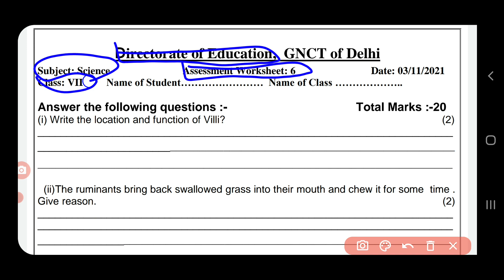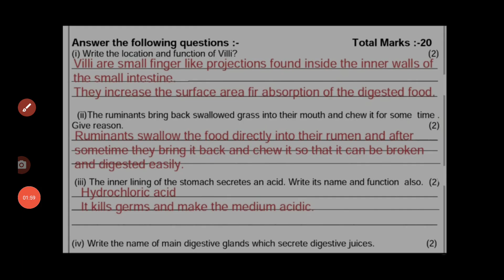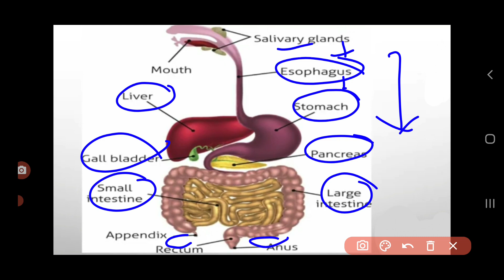class7 science assessment worksheet 6 (3/11/21) English medium /scienceassessmentworksheet6class7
scienceassessmentworksheet 6 class7 3november2022
Class 6to6 scienceassessmentworksheet 6 3november  2022
Class 6to6 scienceassessmentworksheet6  3november  2022
scienceassessmentworksheet 6
scienceassessmentworksheet6 class 6to6
scienceassessmentworksheet6 class7
Class 6to6 scienceassessmentworksheet6
Class7 workshet6
scienceassessmentworksheet 6 class7
6 scienceassessmentworksheet class7
Scienceassessmentworksheet 6 class
Scienceassessmentworksheet 6 class 6to6
Doe scienceassessmentworksheet6 class 6to6
Doe scienceassessmentworksheet6 class7
scienceassessmentworksheet6 class 6to6
scienceassessmentworksheet 6
scienceassessmentworksheet6 class7
scienceassessmentworksheet6
scienceassessmentworksheet6#scienceassessmentworksheet  scienceassessmentworksheet6 doe newscienceassessmentworksheet2022 doescienceassessmentworksheet6forclass7th fridayscienceassessmentworksheet3november  class7